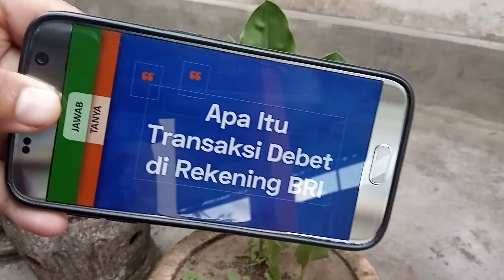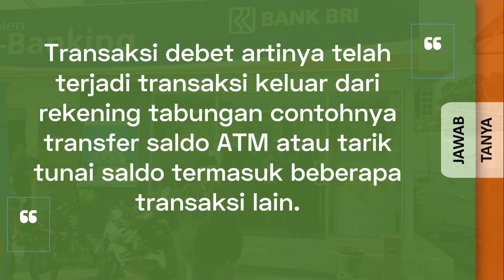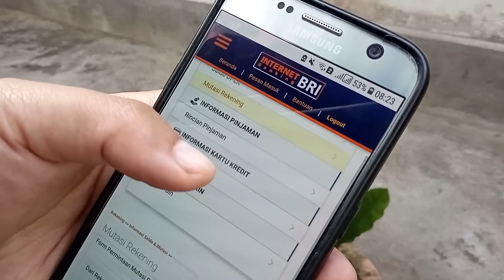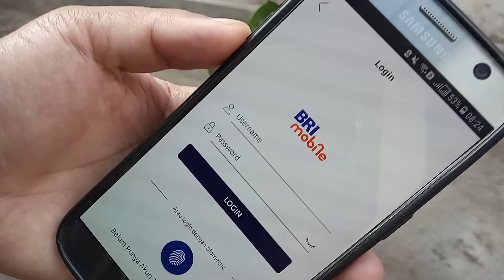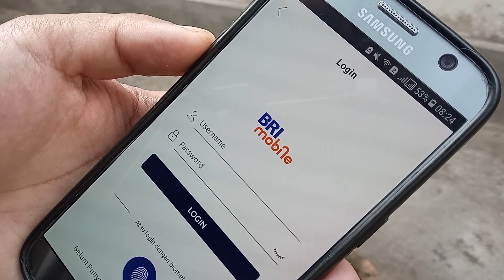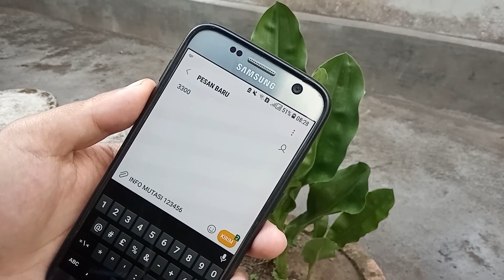Apa Itu Transaksi Debet di Rekening BRI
"Baru saja saya menerima email notifikasi dari Bank BRI menyatakan ada transaksi debet. Apa itu transaksi debet?"